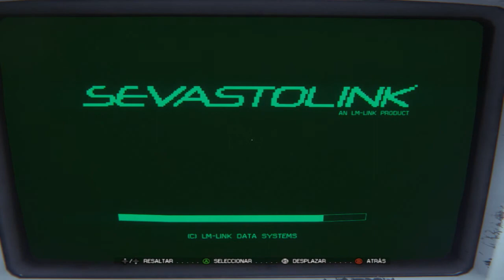ALIEN INSOLATION |CAPITULO #14 | TRATANDO DE ENCERRAR AL ALIEN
Nuevo vídeo hoy continuamos con el estrés en una misión de cerrarle las puertas al aliena espero les guste y compartan y dejen su like muchas gracias.

MIS REDES:
MI ID PS4: PICH0_G4M3R      Nota: lleva numeros y letras  0 4 3 numeros.